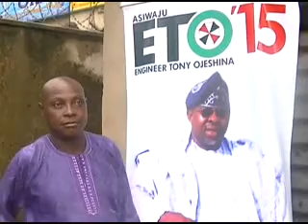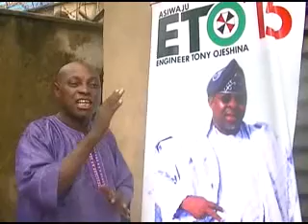Interviewing Chief Shosanya in Ifo LG